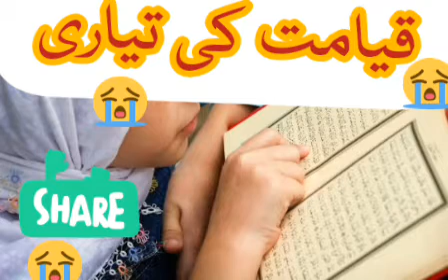Doom's preparation قیامت کی تیاری 😭😭😭😭😢😢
Doom's preparation Very nice and sweet love that makes every part of their heart cry Hear this knowledge from others and apply it Hazrat Maulana Mufti allah Deeta shakir sahib

قیامت کی تیاری بہت ہی اچھا اور پیارا بیان اس کے سننے سے دل کا ایک حصہ رونا شروع کر دے گا بہت عمدہ اور پیارا بیان حضرت مولانا مفتی اللہ دتہ شاکر صاحب